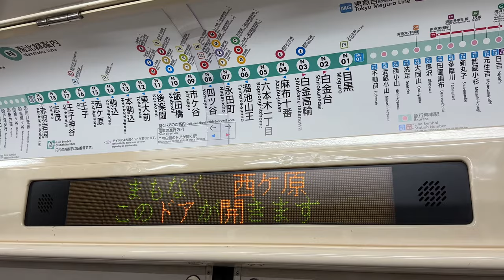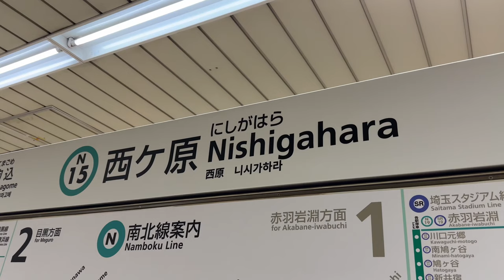東京メトロ 南北線 西ケ原駅 電車 到着, 発車映像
東京メトロ南北線の西ケ原駅、発着シーン集です。